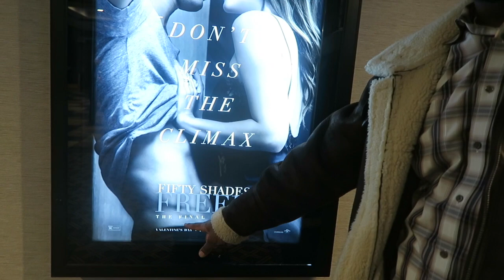JAXSON WALKS THE CATWALK FOR THE FAMBAM! 👶🏽👶🏾😍😍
* OUR CAR SEAT/STROLLERS - They've gotten GREAT REVIEWS too!

MAILBOX:
Attn: The Socialite Life (Socialite Sande)
14248 F Manchester Road, Suite #200

14248 F Manchester Road, Suite #200